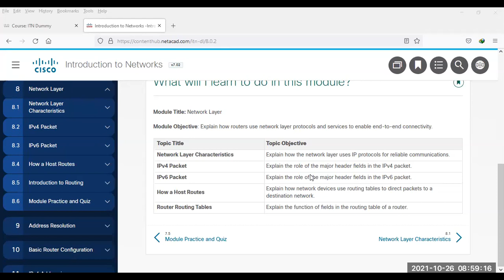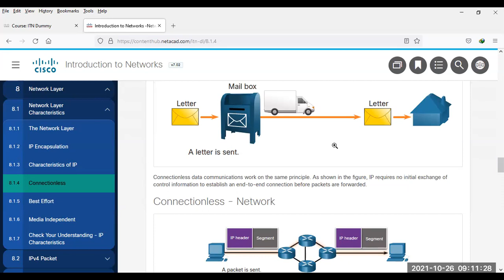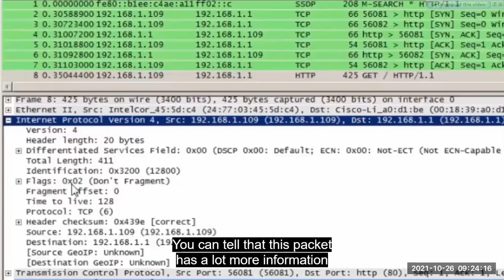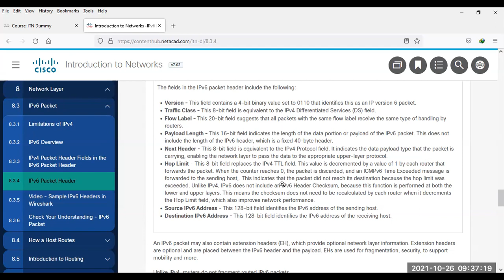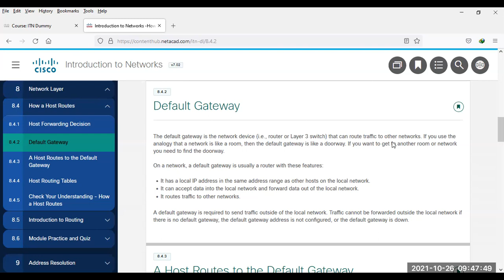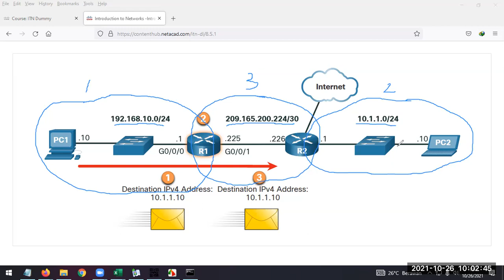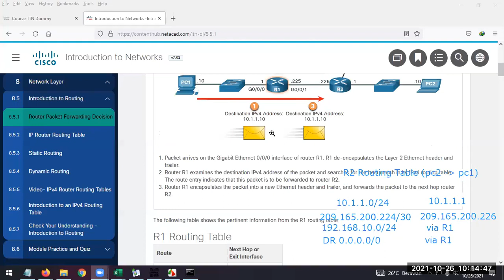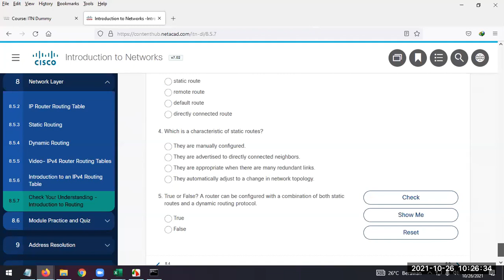Perkuliahan Jarkom (T) 26-10-2021 08.50 07.02.01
Judul Modul: Network Layer

Tujuan Modul: Menjelaskan bagaimana router menggunakan protokol dan layanan lapisan jaringan untuk mengaktifkan konektivitas ujung ke ujung.

Pokok bahasan :
1.Karakteristik Network Layer : Menjelaskan bagaimana lapisan jaringan menggunakan protokol IP untuk komunikasi yang handal.
2.Paket IPv4 : Menjelaskan peran bidang header utama dalam paket IPv4. 3.Paket IPv6 : Menjelaskan peran bidang header utama dalam paket IPv6. 4.How a Host Routes : Menjelaskan bagaimana perangkat jaringan menggunakan tabel perutean untuk mengarahkan paket ke jaringan tujuan. 5.Router Routing Tabel : Menjelaskan fungsi dari field dalam tabel routing dari sebuah router.